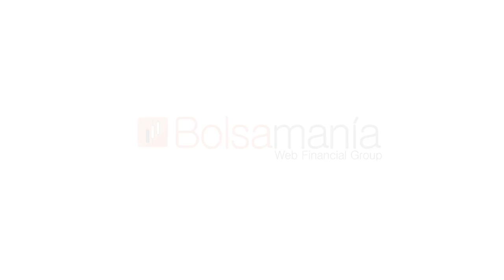Aunque por la mínima, CaixaBank ha conseguido marcar nuevos máximos de todos los tiempos